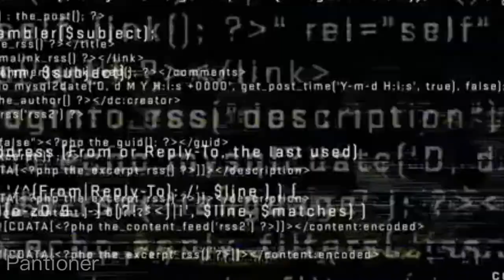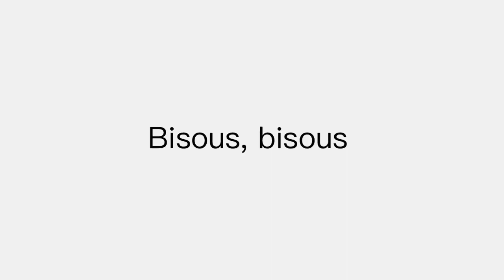La relève de Gossip Girl // Wattpad Trailer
Trailer pour le livre "La relève de Gossip Girl" de mxrixnmxndxs

Montée avec iMovie :3
J'espère que vous apprécierez la vidéo et a très vite pour de prochaine vidéo